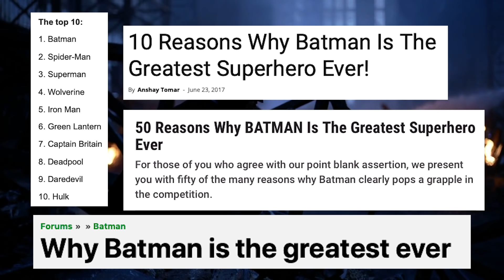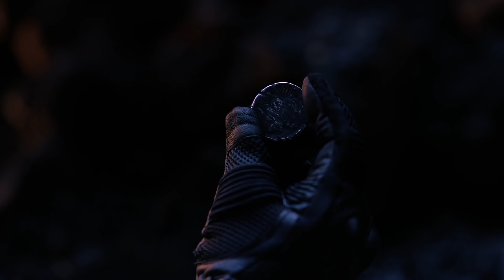Batman Neden Bu Kadar Özel?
Bu eski bir videom, eskiden videolarıma hiç özenmiyordum ki son videolarımla kıyaslarsanız bu videonun onlara kıyasla özensiz olduğunu görebilirsiniz, o yüzden çok ciddiye almanızı istemem :) Batman Felsefesi ile ilgili bir video yapacağım ileride.